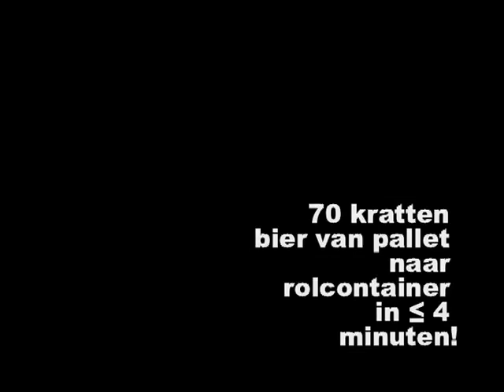Dotec Six-Pack handler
Dotec  Six-Pack handler Tilhulp voor Pet-flessen